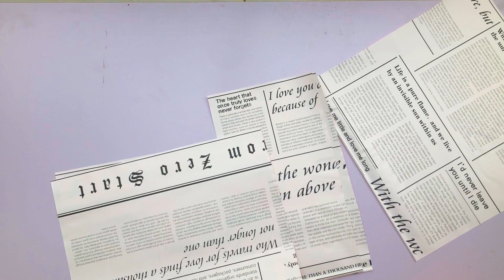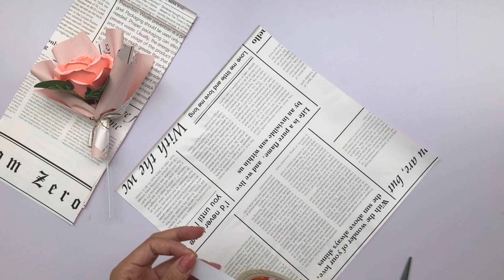Flower Wrapping || Cách bó hoa hồng một bông đẹp nhất || đơn giản nhất | 1991 Handmade